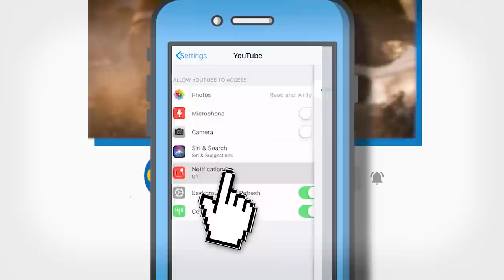How A Witcher Is Created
How Do You Become A Witcher You Ask?

There’s no denying that Henry Cavill makes being an incredible golden-eyed warrior look absolutely awesome on The Witcher Netflix series. But training at Kaer Mohren isn’t all fun and games. We’ll talk about some of the benefits of this career including an incredible disease resistance and enhanced abilities. But when you get the process explained you might not want to consider a career as a monster hunter because there are some serious downsides. Geralt of Rivia wasn’t recruited through the Law of Surprise, but many other children including Princess Cirilla were. Their combat magic may not be on par with that of sorceresses like Yennefer of Vengerberg, but it definitely serves its purpose. The processes potential Witchers have to go through are unpleasant to say the least and gruelling and potentially lethal to be more accurate. Getting night vision is just one of the perks of this profession but there are quite a few more. You’ll learn why these fighters are so perfectly suited to taking down monsters but why they don’t get invited to many dinner parties.

What do you think about this possible fantasy career path? Are you surprised more people aren’t vying to be part of this legion of magical warriors or is the cost way too high? Share your thoughts with us in the comment section below and don’t forget to give this video a big thumbs up.